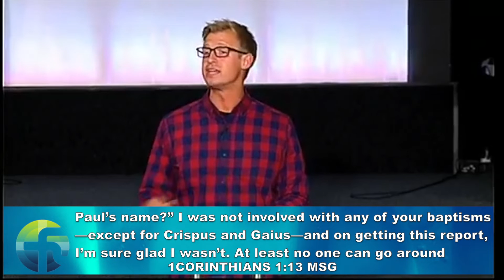SECRET KEYS TO INCREASE | PASTOR JOEL TALLER